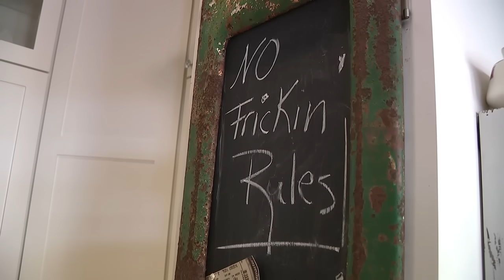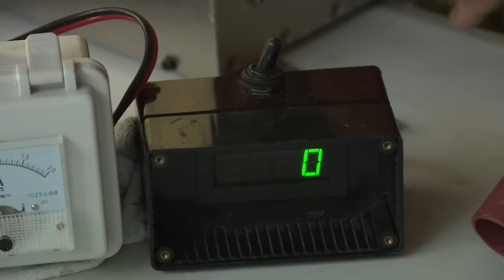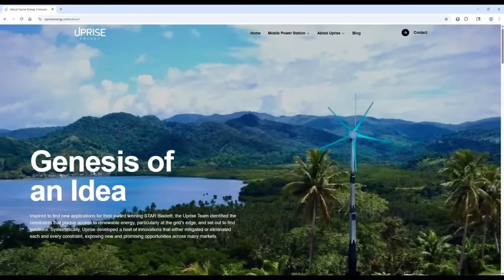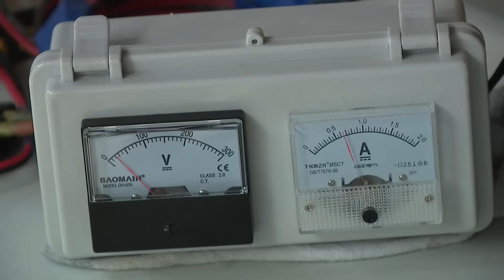Pirate Wind Turbines - News Interview - New Small Wind Turbine Technology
Crazy new small wind turbine technology showing showing how it reacts in a simulated high wind situation.

Pirate Wind Turbines Featured on Fox 29 San Antonio | The Future of Small Wind Power for Investors

Pirate Wind Turbines founder Dan Marsh joins Fox 29 San Antonio to unveil a breakthrough in wind power innovation — StableVolt™ technology, a patented advancement that’s redefining how small wind turbines generate energy.

Designed to solve the century-old problems of small wind generation, StableVolt™ technology self-regulates output voltage, eliminates the need for electronic braking or blade furling, and dramatically improves low-wind performance. The result: a smarter, more stable, and more productive turbine system that can power remote sites, homes, and communications infrastructure with unmatched efficiency.

This interview highlights Pirate Wind Turbines’ vision, traction, and the growing investment opportunities in the emerging small wind sector. Investors will gain insight into how this disruptive technology can scale from rural microgrids to global renewable energy markets.

Now seeking strategic partners and early-stage investors to accelerate commercialization and global patent expansion.

Other related hashtags include